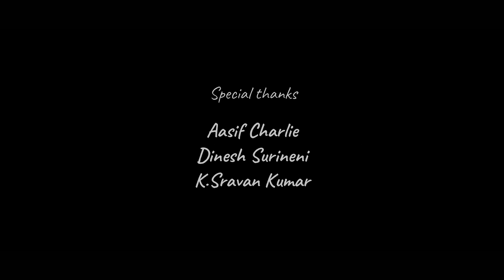Kannullo Nee Roopame - Episode 2 || Boy Betrays Girl || Latest Telugu Web Series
CCBP 4.0 Intensive: A Proven path to Get a Software Job of ₹4.5 to 9 LPA irrespective of your degree, branch, CGPA, Backlogs 🔥Request a Free Demo here 🔥

This is second episode of Kannullo Nee Roopame telugu web series. In this episode there is love story between Vicky & Nandu and how Nandu is being betrayed by Vicky and their relation further. This episode has beautiful romantic conversations and emotions and is a best of telugu short films.

Production @EKAStudios
Cast:
Male Lead:- Shiva Bathini,
Female Lead:- Viharika
Male child lead:- Uday Vayala Navya
Brother:- Bharath Sapavat
Friend's:-Khammam Babu, Aditya

Produced by Venkat Kondaveeti
Writer,Director&Editor :- NS NaVin SaNjay
D.O.P:-  Nihar Harsha & Srikanth Anthoti
Co-Director:_ Lalith Aditya
Asst.Director:- Uday Vayala
Production Exicutive:-  Vijay Krishna Chaithanya

telugu short films 2022 latest